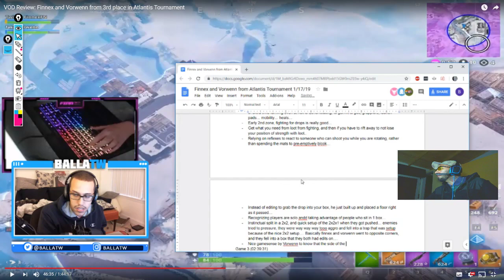Forzar rotaciones, rotar sin objetos de movilidad metiendo presión